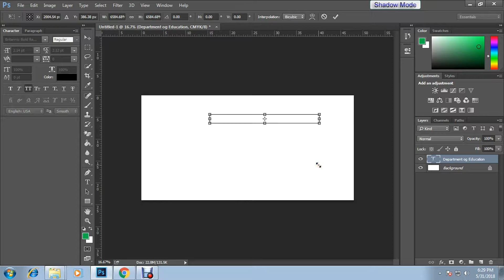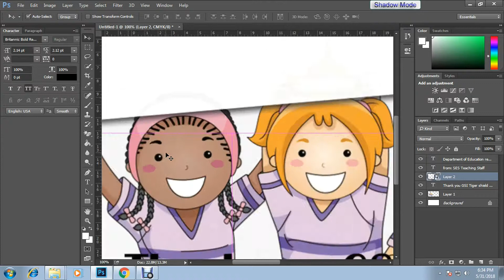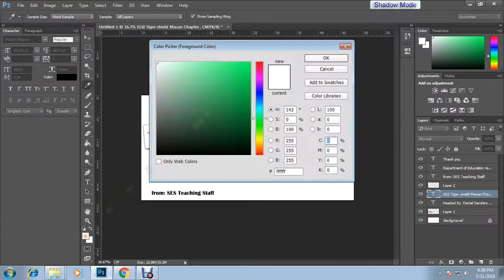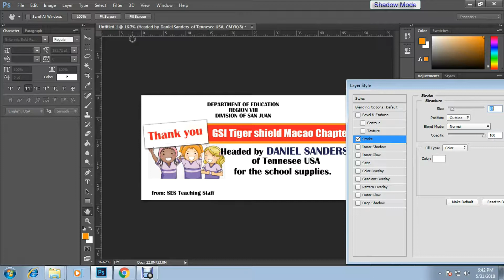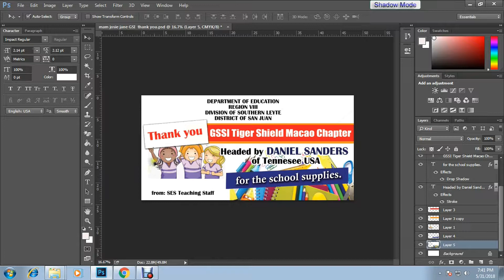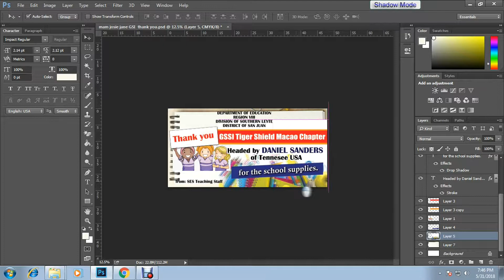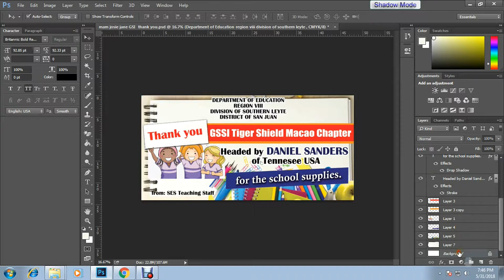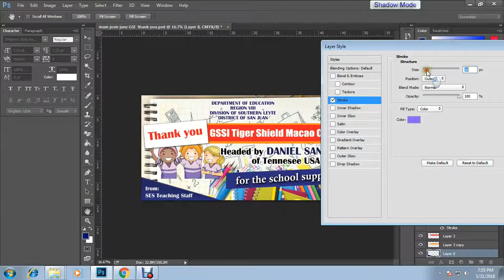Photoshop Tutorials - How to Design "THANK YOU" Poster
How to Design a THANK YOU Poster
Design: Cartoon with 3D Mash-up
For more Comments and Suggestions , hit me up to help you  and see you soon stud!

IN ORDER TO HELP YOU!
For comments and suggestions just click everywhere and let us know. I'm glad and happy to see you willing to learn. See you on my next video! :)